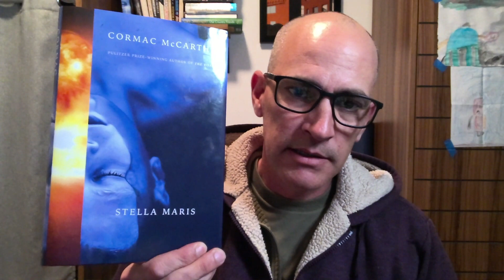Week in Review || One on One Characters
This week I noticed each of the books I read had something in common.
Though different genres and types, each of these books were about the interaction between 2 characters.

Fish Swimming in Dappled Sunlight - Riku Onda
Stella Maris - Cormac McCarthy
A Psalm for the Wild-Built - Becky Chambers

Read my unpublished work on Simily!